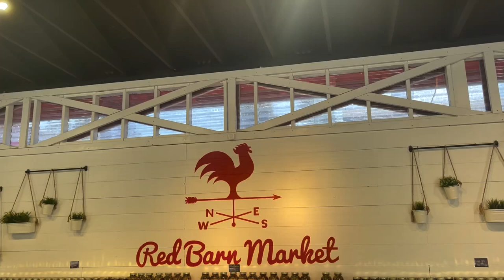Granny Smith Killer - 86th Avenue Film Festival 2023 - RAM TV STUDIO 214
Madeline White